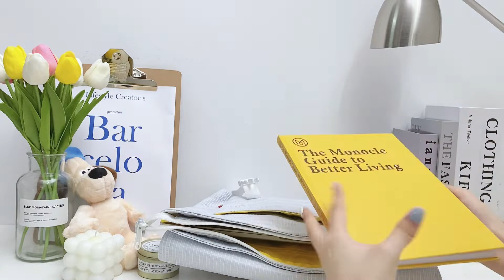MAH rainbow series【What’s in my backpack 🎒】ideas for back to school 2022